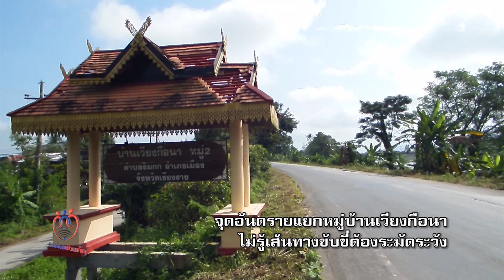จุดอันตรายแยกหมู่บ้านเวียงกือนา ไม่รู้เส้นทางขับขี่ต้องระวัง (จากศูนย์ฯ เชียงราย)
จากภาพอุบัติเหตุที่เกิดขึ้นบริเวณแยกหมู่บ้านเวียงกือนา หมู่ 2 ต.ริมกก อ.เมืองเชียงราย
นายแดง กามน และนายตา ตะวิโร ชาวบ้านในหมู่บ้านเล่าให้ทีมศูนย์ประสานงานร่วมด้วยช่วยกันสำนึกรักบ้านเกิดจังหวัดเชียงรายที่ลงพื้นที่ฟังว่าส่วนใหญ่เกิดจากการไม่คุ้นชินเส้นทางของผู้ขับขี่ที่มาจากพื้นที่อื่น โดยเมื่อก่อนชาวบ้านจะใช้เส้นทางสัญจรไปมากันในหมู่บ้านเท่านั้นกระทั่งมีการขยายถนนรวมทั้งสร้างสะพานข้ามแม่น้ำกกเชื่อมกับทางแยก ทำให้มีเส้นทางและจำนวนแยกเพิ่มขึ้นทั้งสายหลักและสายรอง